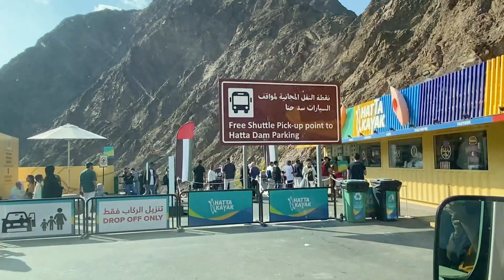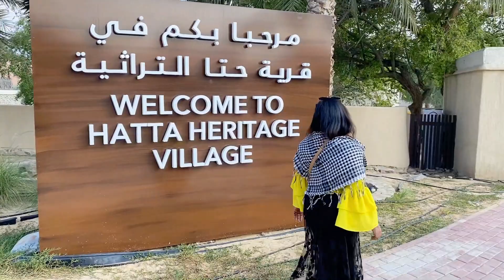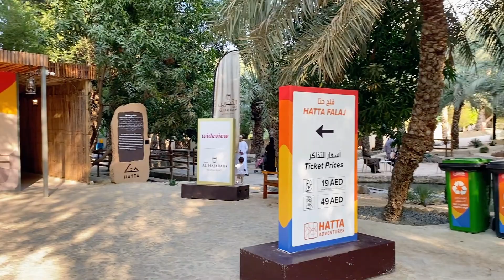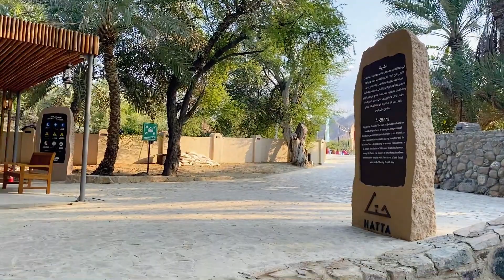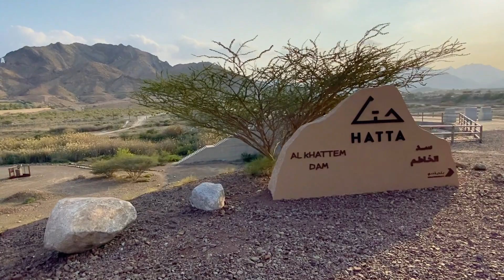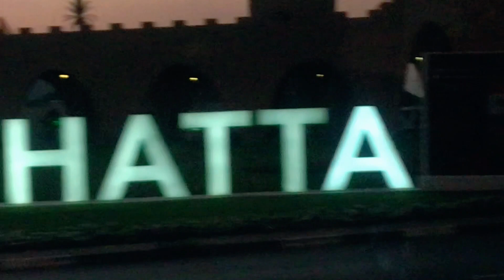කාන්තාරයේ සැගවුණු පාරාදීසය / HATTA/එක ජලාශයකින් ගන්න වැඩ/ එළවලු වවන කාන්තාරයේ පුංචි නුවරඑළිය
Hatta කියන්නේ ඩුබායි රජයෙන් පාලනය වන Oman boarder එක කිට්ටුව තියන ඉතාම ලස්සන නුවරඑළිය වගේ සිතල කඳු වලින් වටවුණු පාරාදීසයක්
එන්න අපිත් එක්ක ඒ අත්දැකීම විදගන්න .